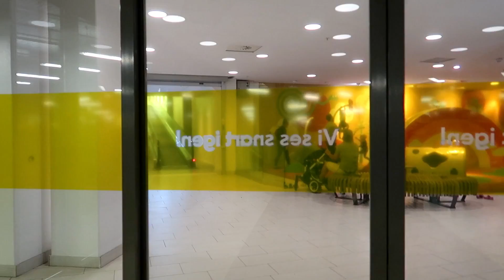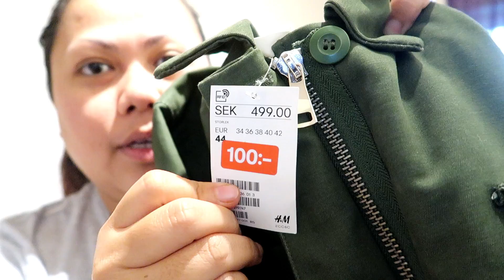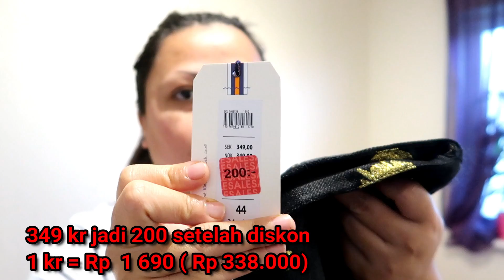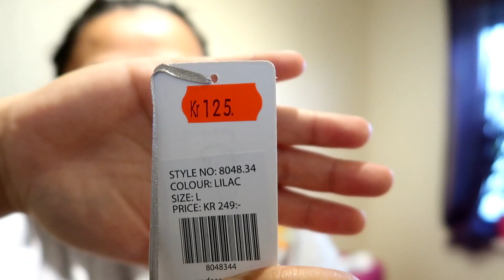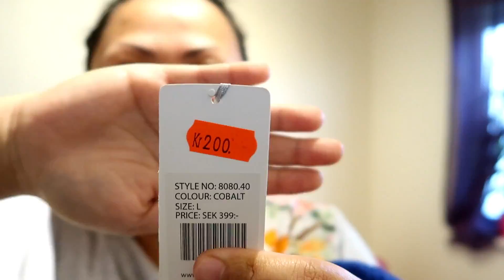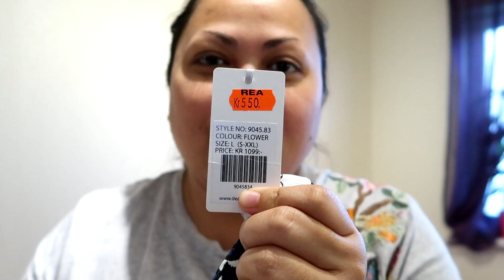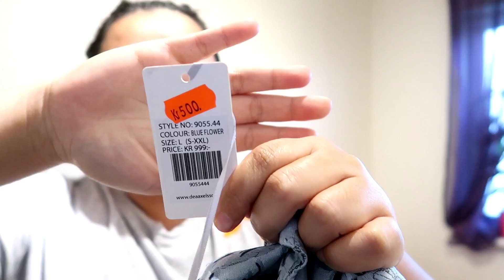HAUL ala ala H&M Mpo Ika Pelit klo beli baju Mending di tabung buat mudik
Buat subscriber baru yg belom kenal po ika silahkan tonton bbrp video Q&A di bawah ini..jd kita bisa kenal lebih dekat lagi .

Vlog Q&A : Perkenalan dgn mpo ika & bang Sabeni (ketemu dimana & kenapa bisa py 2 kaka di swedia)

kamera : CANON G7 MARK II
editing  : FILMORA